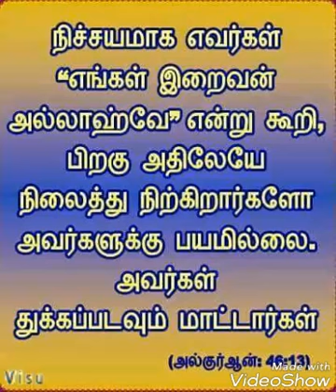நரகமும் பெண்ங்கலும் Moulavi - Aktthar Misbahi